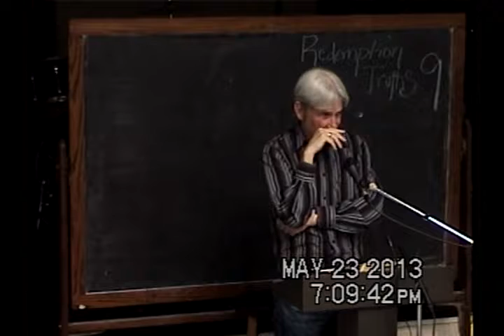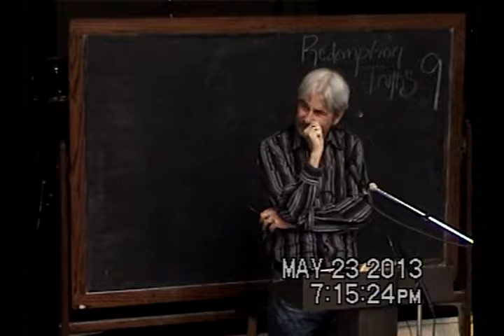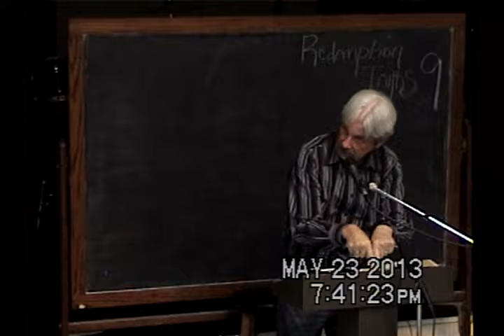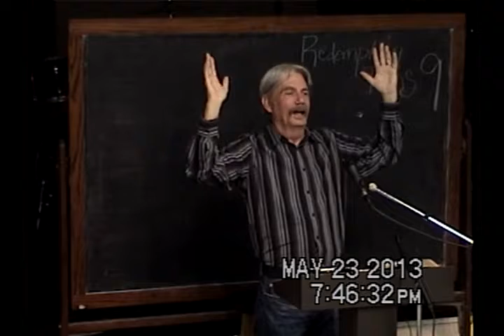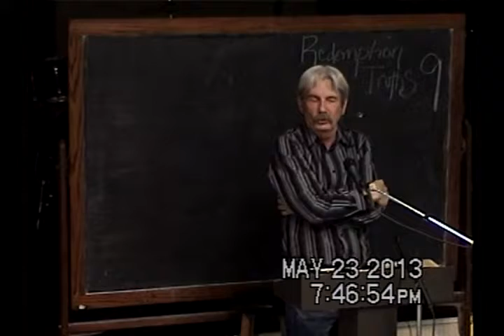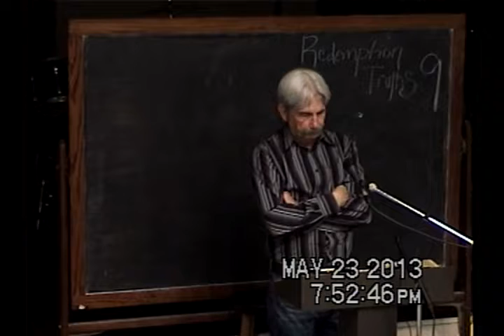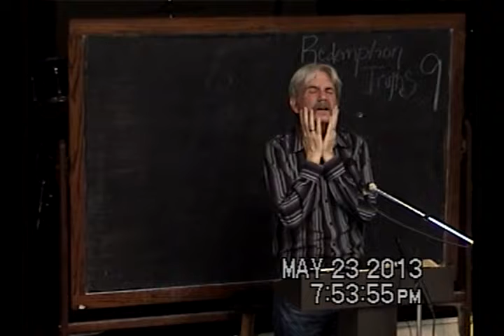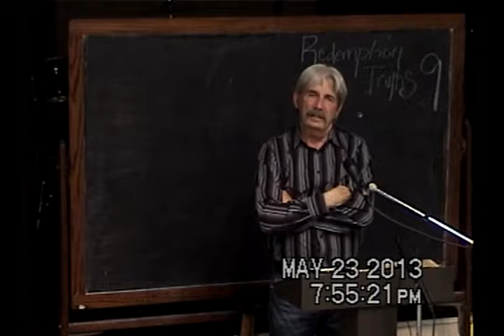9 Adam, A Figure Of Christ